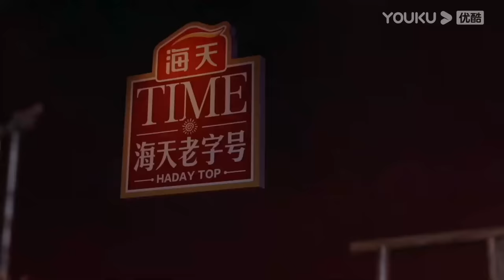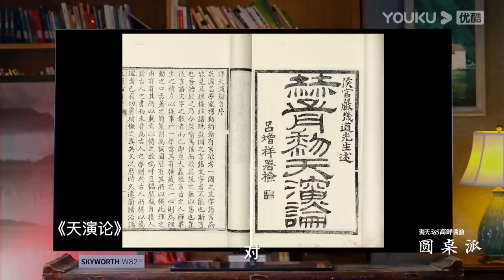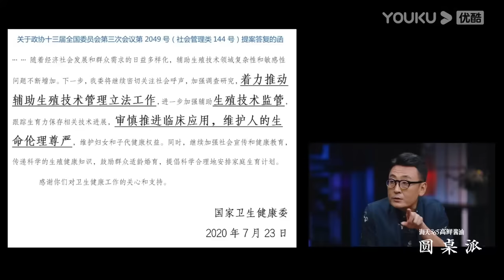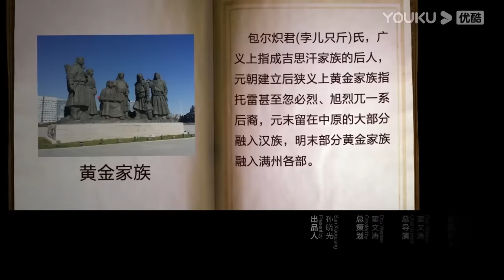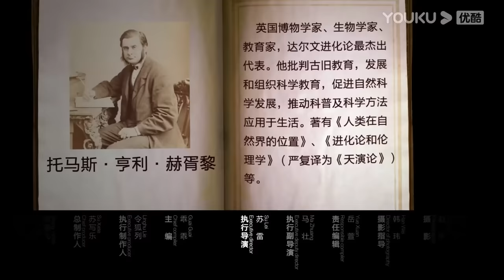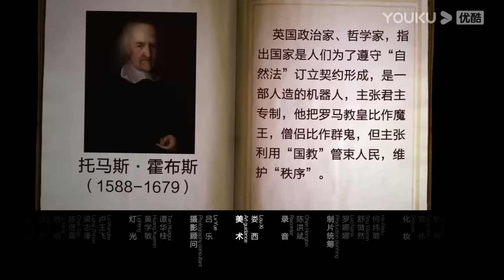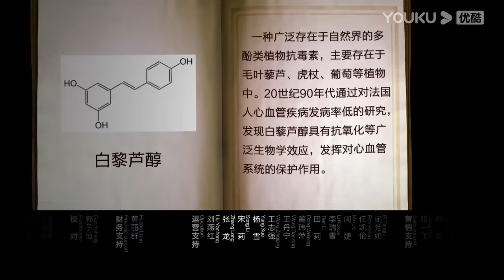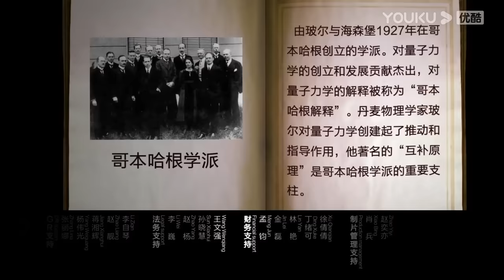【圆桌派 第五季】EP12 多样：“我相信人类的代码中有爱” | 窦文涛/周轶君/马未都/许子东/尹烨 | 优酷纪实 YOUKU DOCUMENTARY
【圆桌派 第五季】《圆桌派》第五季节目以圆桌为名，旨在体现圆桌席上人人平等，每期由窦文涛携手三位嘉宾，还原在生活中发生在圆桌旁、海阔天空的精彩聊天。延续真实不“装”的窦式主持风格，立足网络，放眼世间，神侃包罗万象的话题，嬉笑言谈中彼此迸发出智慧火花。
★主持人：窦文涛
★嘉宾：周轶君 / 马未都 / 许子东 / 邓亚萍 / 陈佩斯 / 陈晓卿 / 任长箴 / 李松蔚 / 肖全 / 尹烨 / 刘子超
★更新时间：9月23日起，每周四0点（UTC+8）更新1集，优酷频道会员抢先看3天，每周日0点（UTC+8）优酷纪实频道转免

观看【圆桌派番外节目系列合集】讲究派&跨越派&武侠派&时光派&女生派

⭐精彩看点⭐
0:00 加入优酷纪实会员抢先看圆桌派第五季正片
2:59 社会属性的人 既遗传血脉又遗传文脉
9:26 人生的经验 会记载在遗传的DNA里吗？
14:20 每一个人类 都有其存活于世间的意义
19:49 一夫一妻制 可让基因保持多样性
26:15 利他基因 是由基因自私性决定的
29:02 情感的问题 几乎不能从基因角度解释
36:26 每一次科学上的努力 都将未知变为已知
42:34 自由意志者如若不存在 思想也是有边界的
49:05 星座到底存不存在？更多可能是被暗示
58:59 “守脑如玉”保持自由意识不被污染
1:01:14 拒绝成功学 拒绝急功近利的精神！
1:06:38 孩子的行为习惯 来自于家庭的印随与印记
1:13:14 基因是潜意识 无意中决定了你的行为
1:20:37 世界到底是不是确定的？